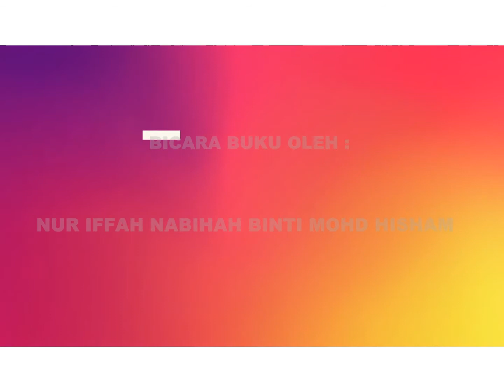31. BICARA BUKU SR - HANG TUAH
NAMA SEKOLAH : SEKOLAH RENDAH ARAB JAIM PERNU
NAMA PESERTA : NUR IFFAH NABIHAH BINTI MOHD HISHAM